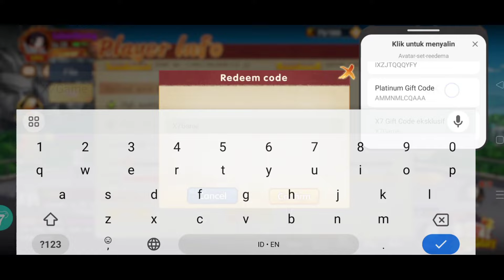REVIEW NINJA SWIRL NARUTO 🔥 FREE 4 REDEEM CODE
🎮 Info Game :
Game :  Ninja Swirl Naruto